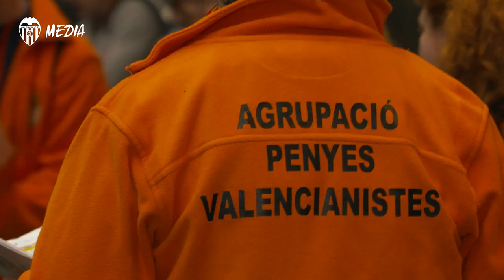LA AFICIÓN DEL VALENCIA CF SALE HACIA MILÁN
Tres autobuses llenos de aficionados valencianistas han salido esta tarde desde el estadio de Mestalla hacia Milán para apoyar mañana en San Siro al Valencia CF frente al Atalanta BC.

Three buses filled with Valencia CF fans departed from Mestalla tonight to start their journey to Milan where they will support the team at San Siro as they take on Atalanta BC.